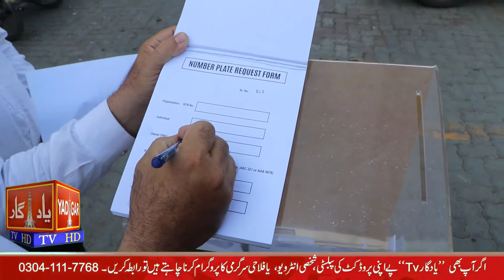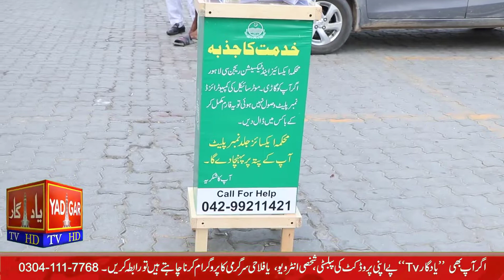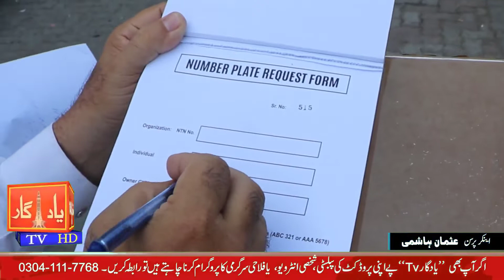excise punjab ny 2021 men number plate bnana shoro kr di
پنجاب میں 2018 کے بعد نمبر پلیٹس کا ڈیڈ لاک ہو گیا تھا اور اب 2021 اکتوبر میں ڈیڈ لاک ختم کر دیا گیا اور بمبر پلیٹس بنانا شروع کر دی گئی ہیں
جس کے تحت لاہور کے مختلف مقامات پے ایکسائز پنجاب کی جانب سے بوکس رکھے گئے ہیں جہاں آپ سادہ سا فارم پر کر کے پوکس میں ڈال دیں تو 3 دن تک نمبر پلیٹس جاری کر دی جائیں گی ۔